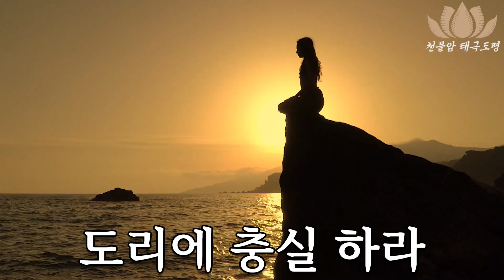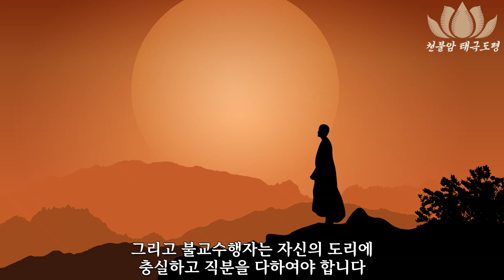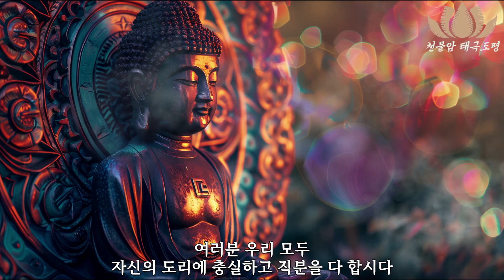천불암 태극도령- [불교수행법으로 행복찾기] 도리에 충실 하라